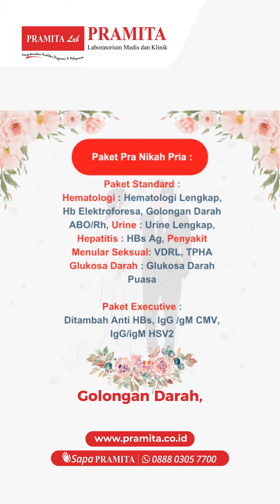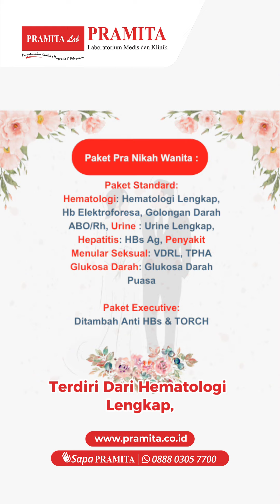Pramita Punya Cerita - Medical Check Up Pra Nikah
Hai, sahabat PRAMITA! Menjelang hari bahagia, ada baiknya mempersiapkan kesehatan tubuh dengan medical check-up sebelum menikah. Bukan hanya untuk diri sendiri, tapi juga demi masa depan keluarga. Pemeriksaan kesehatan membantu mendeteksi potensi masalah yang mungkin muncul dan memberikan solusi lebih awal. Ingat, langkah kecil seperti ini bisa membawa dampak besar di kemudian hari. Yuk, jangan ragu untuk konsultasi dan lakukan pemeriksaan lengkap di PRAMITA.